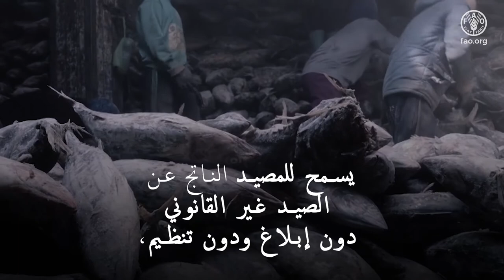تنظيم وضبط ورصد الشحن العابر